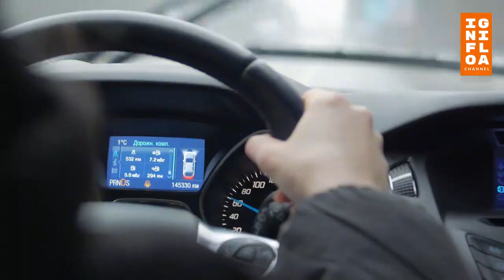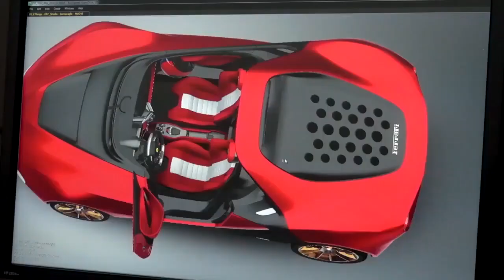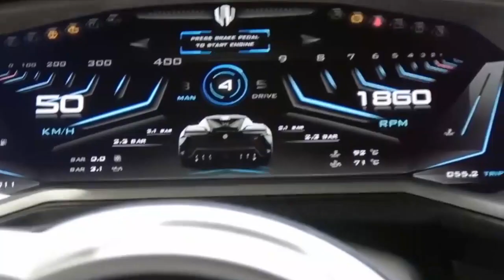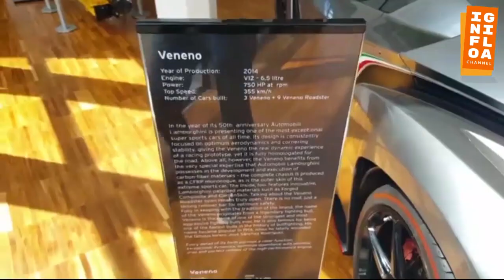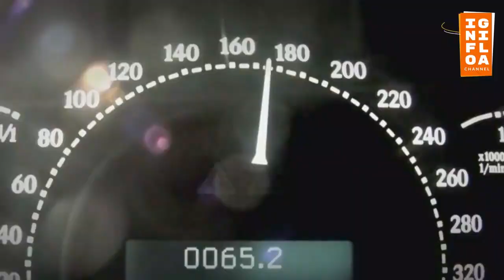Deretan MOBIL Termahal Dunia dan Fasilitasnya